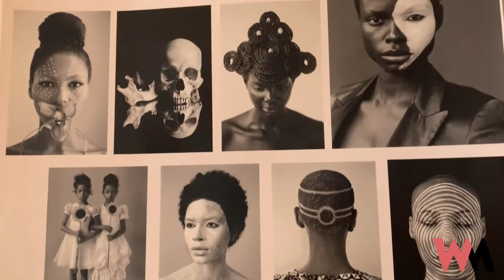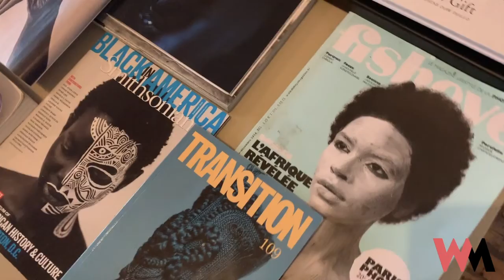Can we redefine gender by energy? | Delphine pt. 1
French Senegalese and Brooklyn Based Visual Artist & Photographer Delphine Diallo challenges traditional notions of gender and race through photography and mixed-media collages. In this interview, she opens up about how being a woman has played a very significant role in her life and career and how photography is an important part of connecting with the idea of the soul and healing.